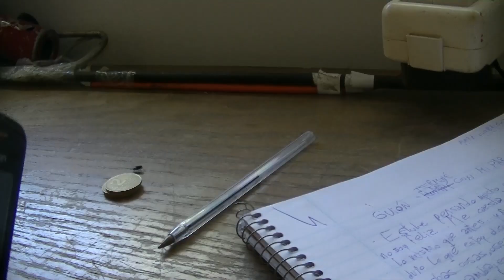Terminé con mi pareja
Todo tiene un final, nada puede escapar.